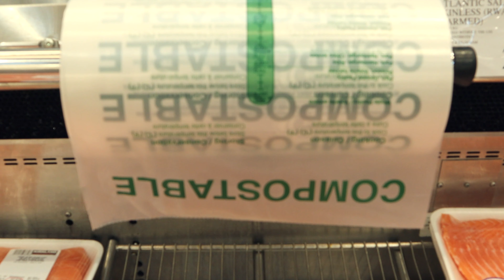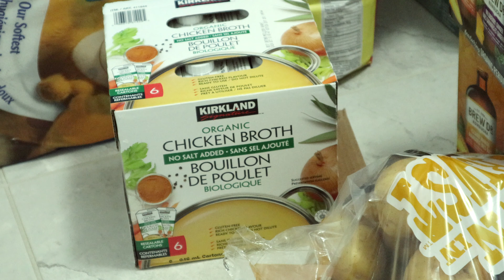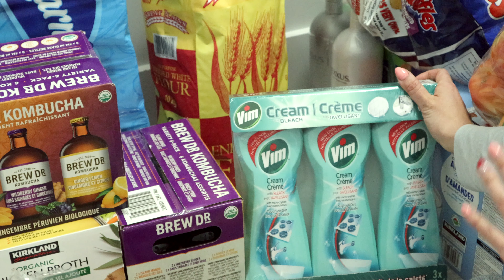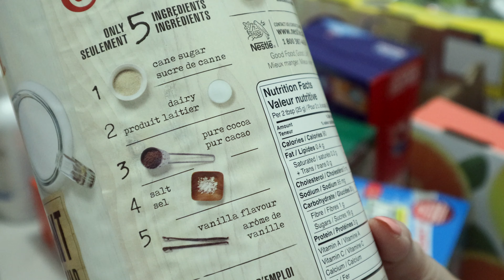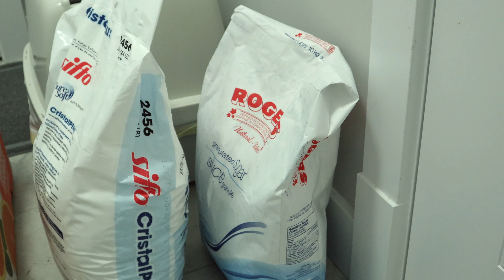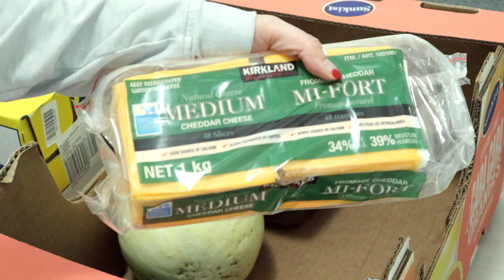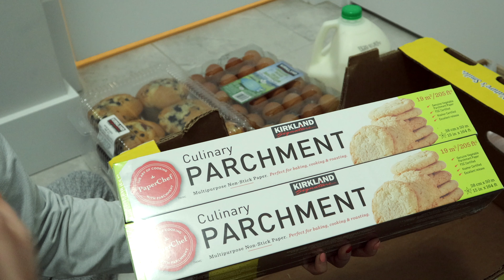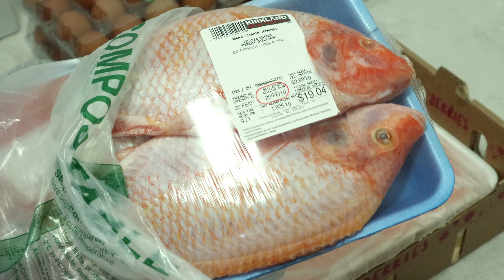🇨🇦장보기 Vlog - 전직셰프, 현 전업주부의 캐나다 코스트코 하울, 틸라피아 생선으로 매운탕 끓이는 법, 살림꿀팁 ㅣ Korean Spicy Fish Stew Recipe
보통 한달에 한번 다녀오는 코스트코 식재료 쇼핑을 이번에는 무려 두달 반만에 다녀와서 트렁크는 물론이고 앞자리, 뒷자리까지 그득그득 싣고 오게 만든 코스트코 식재료 장보기 브이로그를 들고 왔어요~!
이번 영상에는 구입한 물건들을 하나씩 설명하느라 말이 많아도 너무 많은것🤣
게다가 제가 예전부터 유튜브 영상 리스트 상위에 올려놓고 계획했던, 코스트코에서 파는 틸라피아로 손질법부터 맑은탕 그리고 매운탕 끓이는 법을 드디어 여러분께 보여드릴 수 있게 됐어요!
해외에 살고 있다고 해서 매운탕 먹지 말란 법 없답니다~! 민물고기이지만, 충분히 간편하게 아주 맛있는 매운탕을 드실 수 있도록 자세하게 영상으로 담았어요.
특히나 영상 끝 부분에는 여러분의 침샘을 자극할 만한 매운탕의 마무리 요리까지 알차게 담았어요 :)

Normally I'd go Costco grocery shopping about once every month (the more often I go, the more awful my credit card bill would be😂) but this time, it's been more than 2 and half month since I've been to Costco last time!!
So my car was super filled with groceries and I've filmed every single items along with my detail talks😉
Also, this would be more relevant to my Korean subscribers but if you love Korean spicy fish soup/stew, you'll love this video too!
I've filmed how to make Korean spicy fish stew (you can make it not spicy as omitting spicy sauce) with a whole tilapia from Costco!

🎵Tunes

🎵Numbers by YouTube Music Library